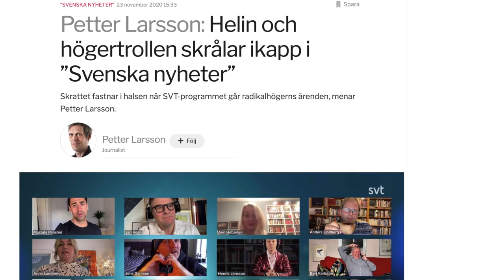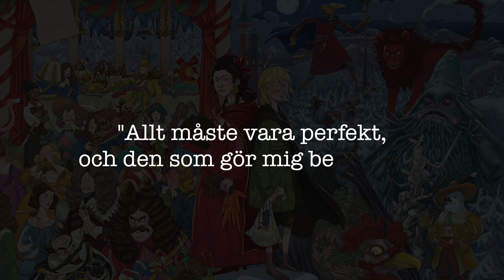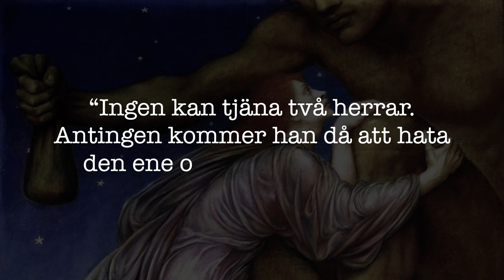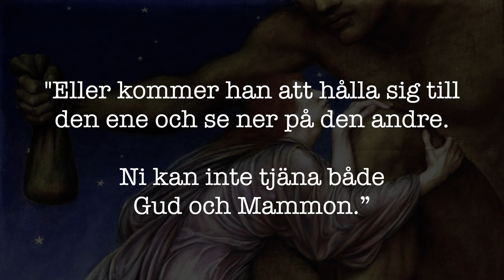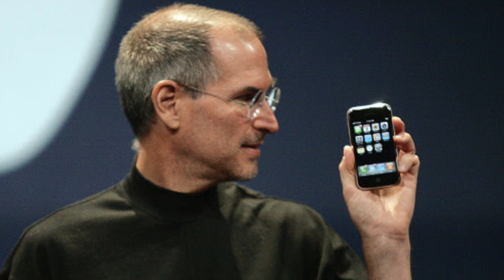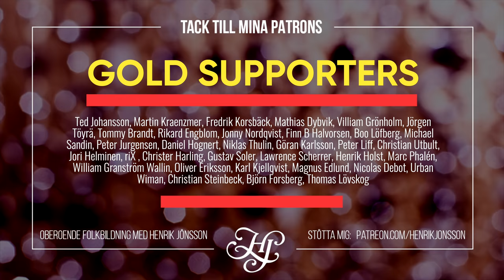JULKALENDERNS MORAL: Skattefinansierad ideologiproduktion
Patriarkalt klassförtryck angrips i år i BÅDA public services julkalendrar.

Är detta uppbygglig folkbildning mot förtryck, eller ensidig, skattefinansierad ideologiproduktion för barn?

Vad säger den moral julkalendrarna uttrycker om vår samtid –  och vad blir konsekvenserna av att skattefinansierad media ägnar sig åt ideologiproduktion? Dessa frågor tar jag upp i veckans video.

Innehållsförteckning:
00:00 - Intro
01:33 - Reklampaus
01:57 - Intro fortsättning
02:40 - Julkalenderns moralhistoria
05:23 - Politiseringens återkomst
08:40 - Nidbilden av framgång
16:10 - Mytens makt